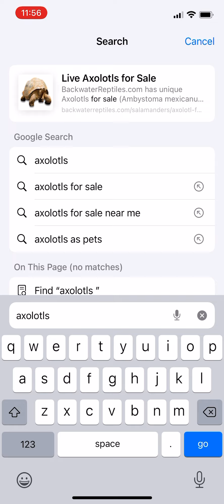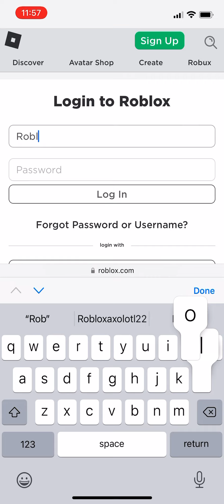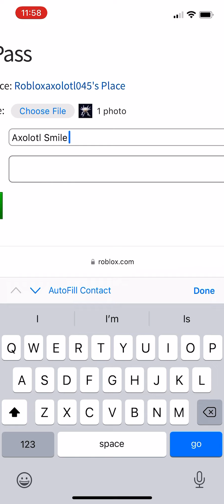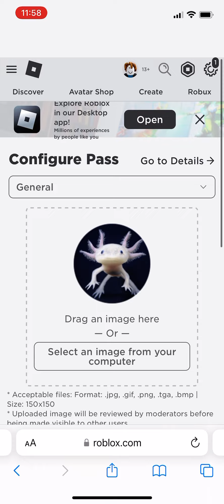How get create pass for MORE RBUX! FROM PLS DONATE!